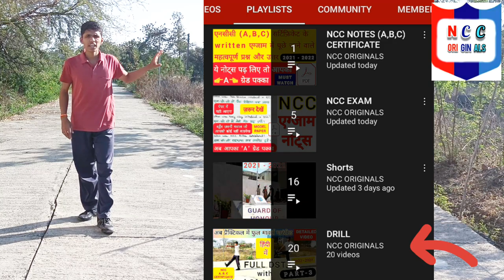Correct ncc Perfect तेज़ चाल में PEECHE MUD ki karyawahi👈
**LINK OF PLAYLIST 👉 DRILL (All informative videos related to DRILL, watch carefully, note down steps and practice hard, YOUR DRILL WILL BE PERFECT 100%👍)👇

**LINK OF PLAYLIST 👉 NCC 👇 (YOU CAN GO THROUGH ALL INFORMATIVE VIDEOS OF NCC THROUGH THE BELOW LINK)👇

1) Link of how to join ncc #2022|Eligibility & main points|(Detailed video)in HINDI

3) link of #2022 ncc bharti mein puchenge ye bahut important questions school or college👇

4) link of #2022 ncc bharti time puche jane wale important questions school/college👇

7) link of Knock knees kaise thik kare permanently |cure , exercise , yoga | #2022👇

informative videos related to NCC